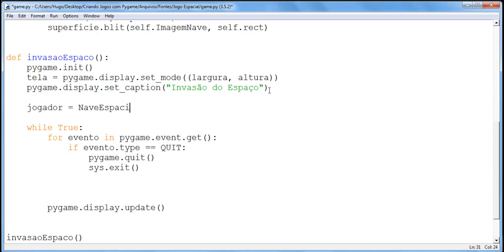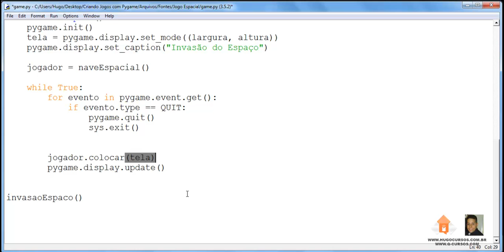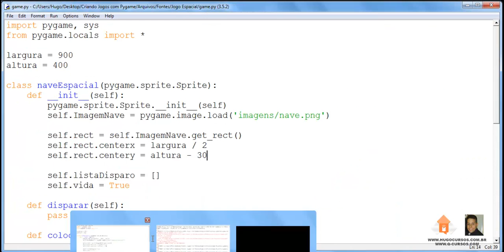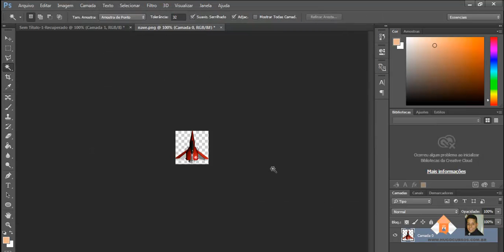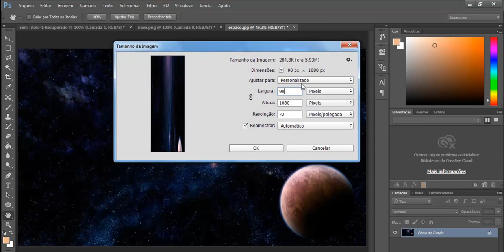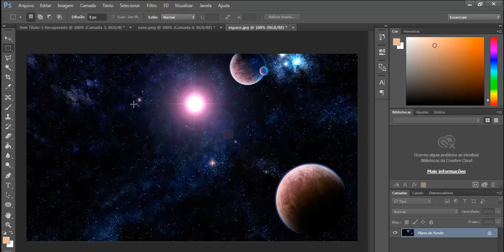Curso de Jogos com Pygame - Aula 06 - Imagem de fundo